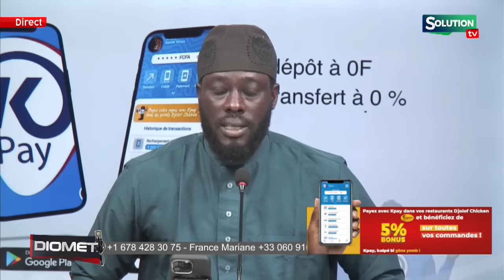L'ESPAGNE ANNONCE LE RAPATRIEMENT DE SENEGALAIS...PLUS DE 10 000...LE MINISTRE ESPAGNOL A DAKAR...